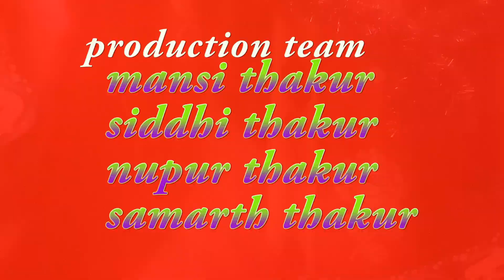SWEETY KA BOLBAALA || #@COMEDY WEB SERIES ||STAND-UP COMEDY ||INDIAN COMEDY||JOKES COMEDY SCENE